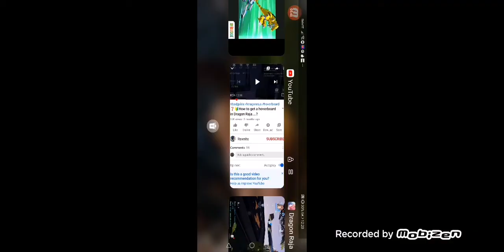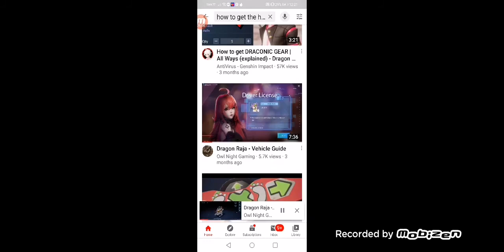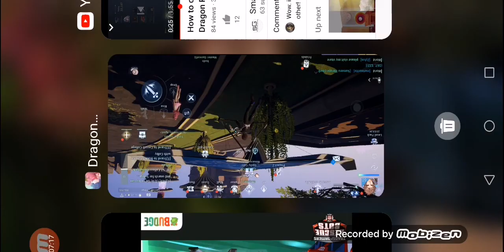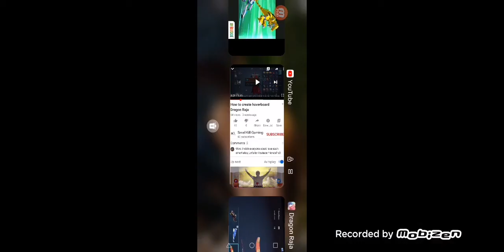Previously on dragon raja series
The series in the past